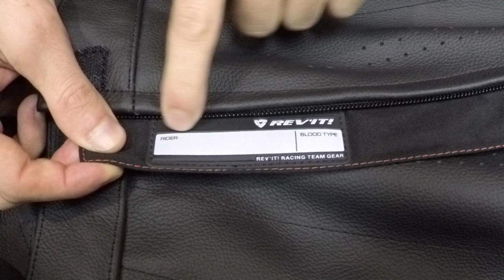Review REV'IT: Macacão Stellar 2pçs, jaqueta Stellar e calça GTR - Motosprint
Review REV'IT:
Macacão Stellar 2 peças, jaqueta Stellar couro, calça GTR couro.

Grande abraxxx.